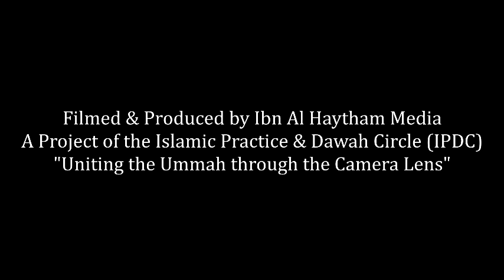Tafseer of Surah Al-Buruj Part 2